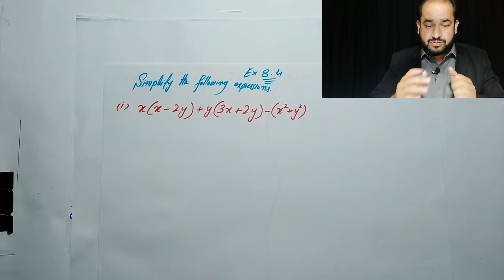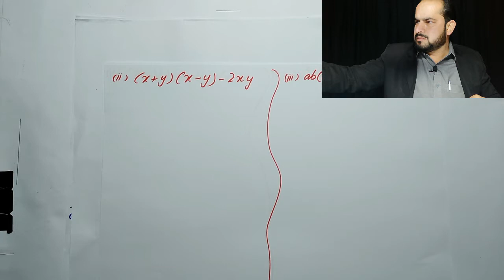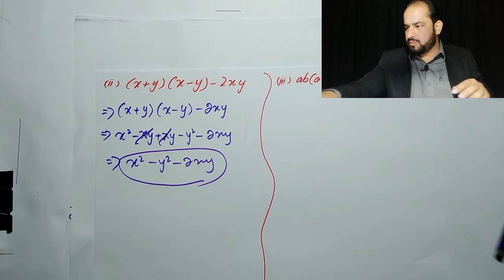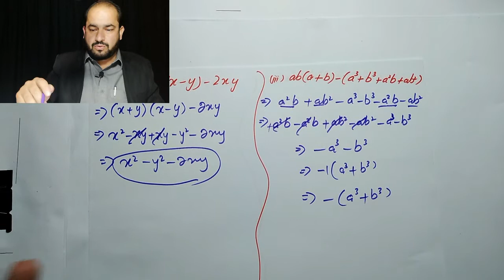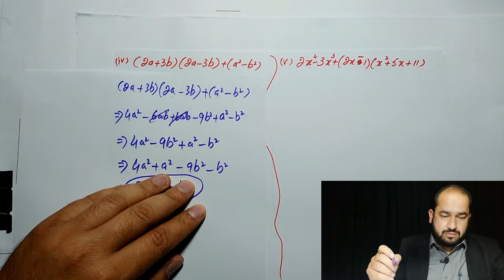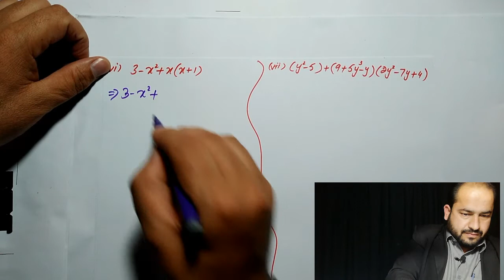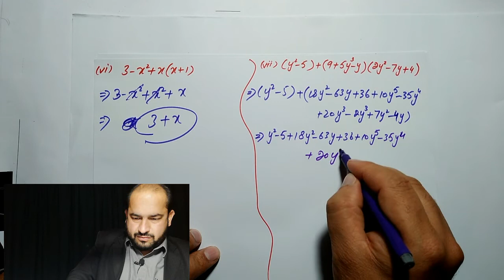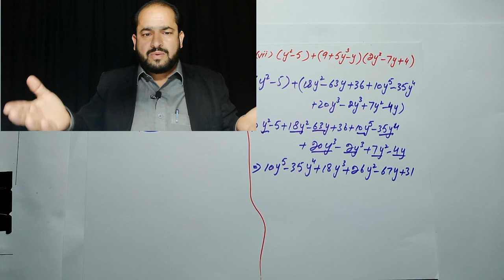Simplification of different types of Algebraic Expressions| Teacher Naseeb Zada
How to simplify algebraic expression involving subtraction, addition, multiplication and division? How to work with different type of polynomial? Can we simplify polynomilas just like the other values?

Details bout this lecture:
Algebraic Expression is very interesting unit of Grade 6 and 7. i mentioned these two grades because i worked in these grades.How can we work with different polynomials? There is a unique difference which i tried my best to teach you. Before starting the exercise you have to get knowledge about the background. Without the background knowledge you can't understand it quite round.
I explained every single term in very simple way using Hindi and Urdu language with a little English.

About Myself:
My name is Naseeb Zada and by profession i am a teacher having teaching experience since 2007. I know why we are weak in Education and what is the solution of this weakness. For this reason i started this channel through which i can spread my message that Maths is the most Interesting subject. My resource are limited but one day i will fulfill this requirement and than my mission will be for all the world.

I Believe in Change.